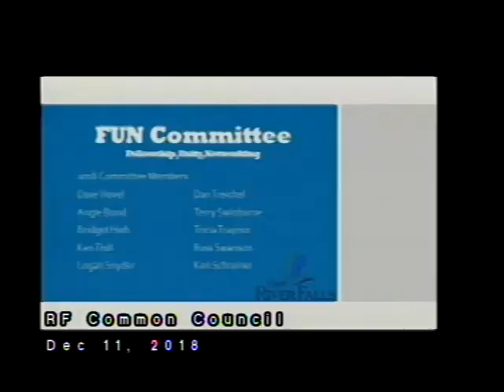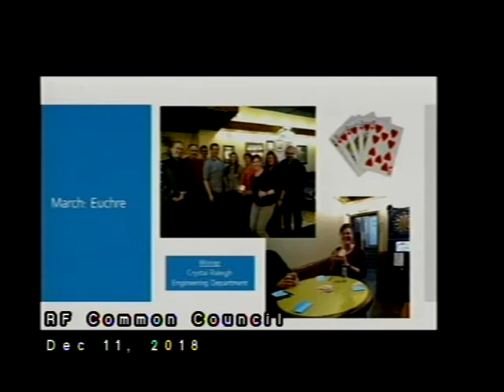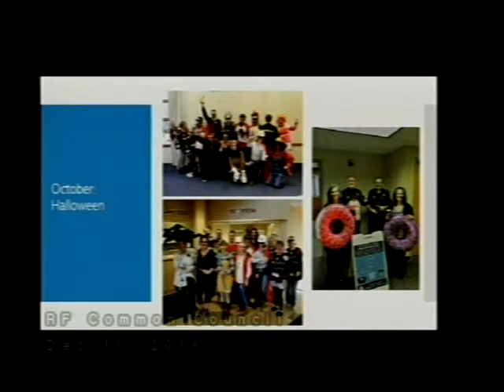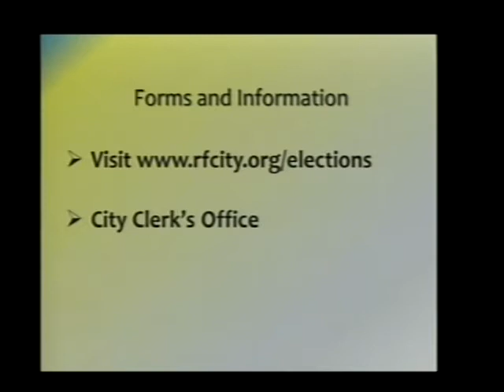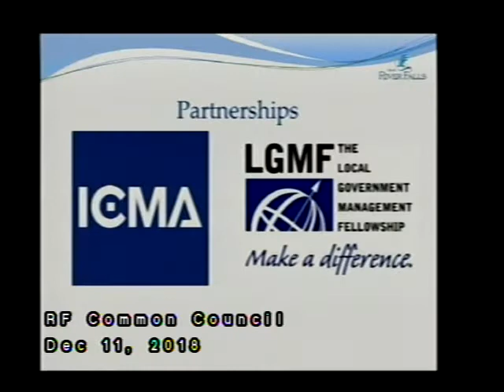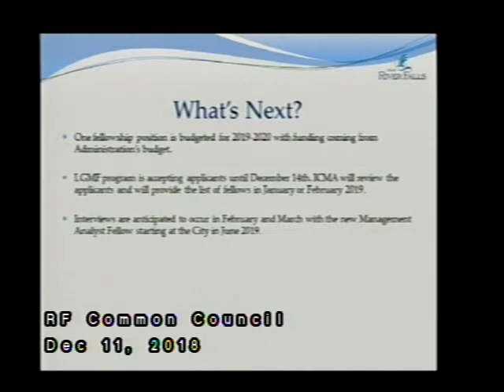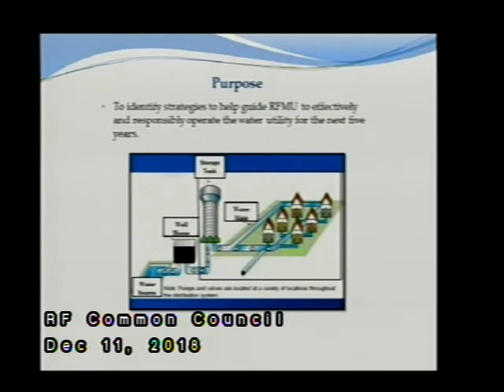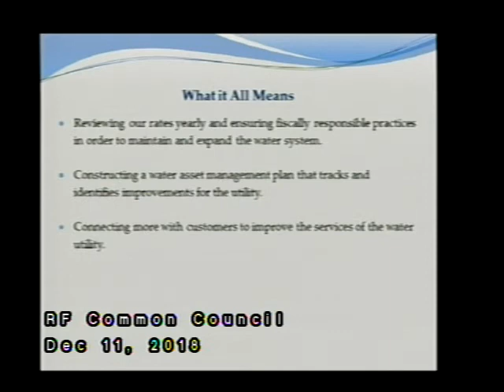River Falls Common Council 12/11/18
The River Falls Common Council meets every 2nd and 4th Tuesday of the month at 6:30 in City Hall. Agenda items included the recent election update, ICMA Fellows program, liquor license change for Broz Sports Bar, TID #7, 700 S Main St development and more.